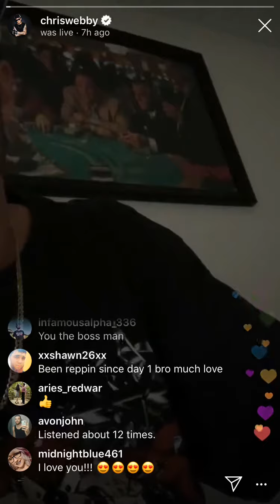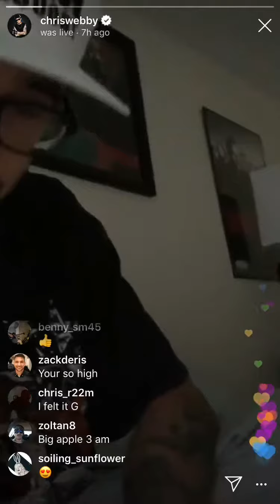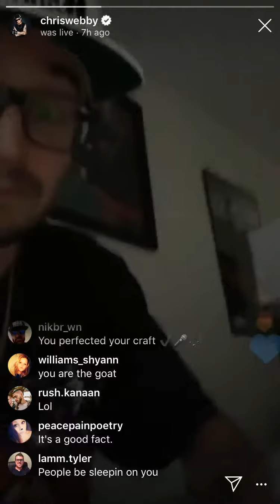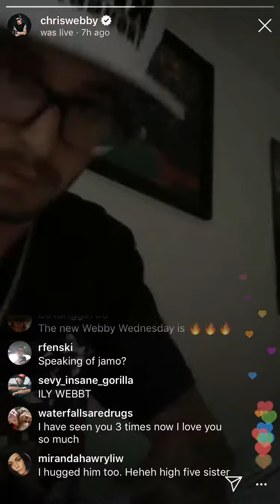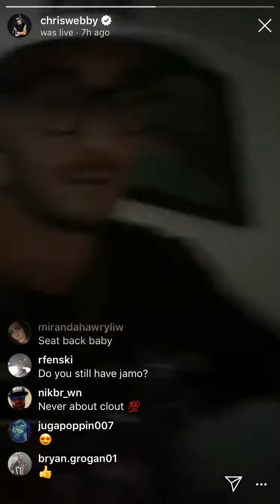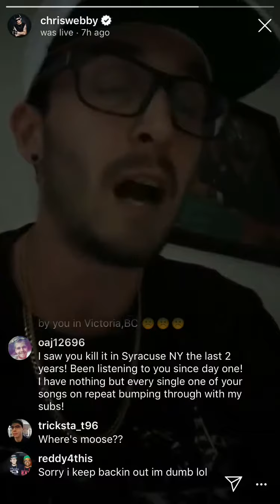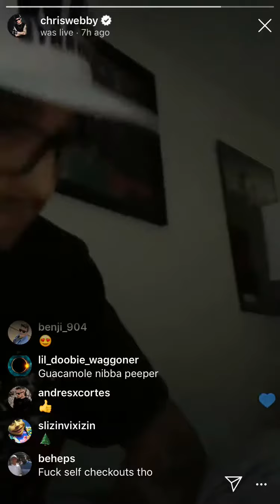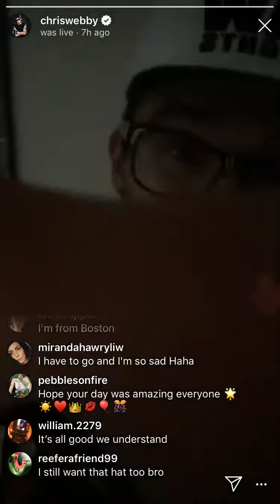Chris Webby breaks down his bars for “I can Feel it” | Webby Wednesday #4